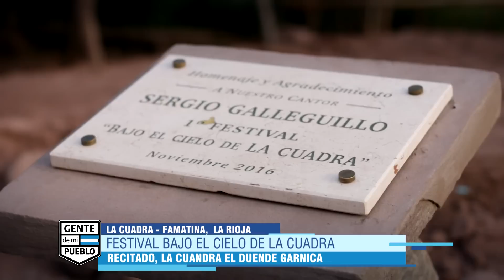SERGIO GALLEGUILLO - LA CUADRA EL FESTIVAL BAJO EL CIELO DE LA CUADRA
FAMATINA LA RIOJA